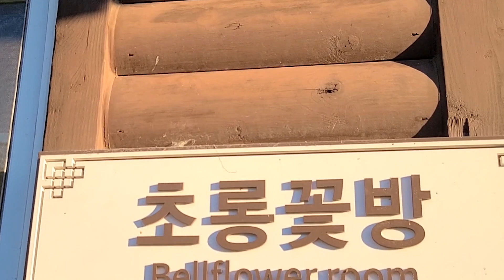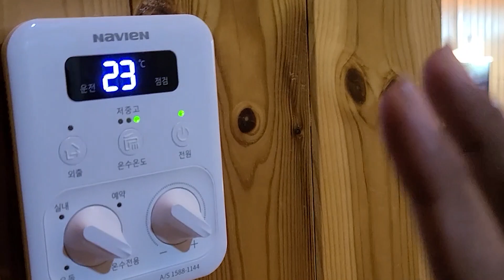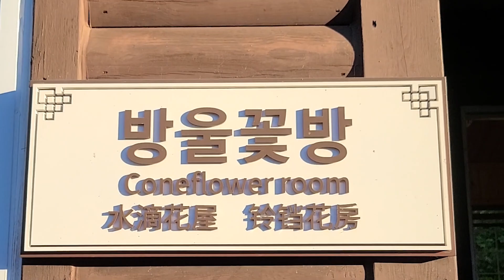Recomendasi penginapan murah daerah Gangwon-do korea selatan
Hallo lur, pada video kali ini saya mau mereview salah satu villa di daerah gagwon-do korea selatan,
 jadi saya bersama rekan-rekan walet hitam menyewa villa dalam rangka liburan chuseok 2021, trip to gangwondo, kami nginep di villa ini pada hari pertama liburan.
 villanya cukup bersih,luas,nyaman dan juga lumayan murah, satu malam hanya 300 ribu won. untuk bagian dalam villa ada :
 *2 kamar tidur
 *1 kamar mandi
 * 1 ruang cukup luas buat dapur & ruang santai
*tempat buat bakaran / barbecue'an
sementara untuk fasilitas villa ada :
*kompor electrik + peralatan masak
*kulkas
*2 lemari pakaian
*penghangat sekaligus pendingin ruangan
*tv
*wi-fi
*dipan
*batal & selimut juga banyak.
*stop kontak pun sangat banyak

untuk alamat villanya :

[KakaoMap] 강원 강릉시 성산면 어흘리 455 | 삼포암길 57

untuk nomer hp penginapannya bisa japri ke aku y by fb fitrian roy

okey lurr cukup sekian review villa nya,
bila ada salah kata, ngapurane ya lurr, heheheh